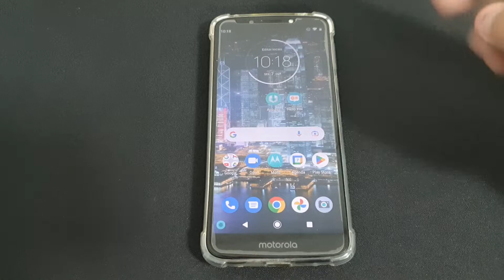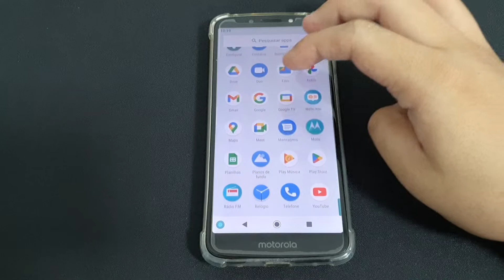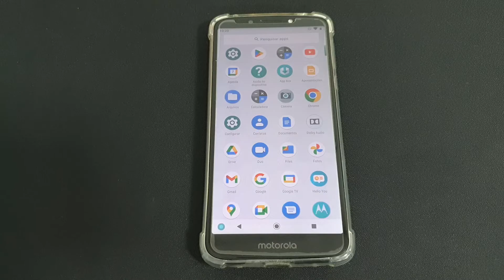Como diminuir ou aumentar o tamanho dos ícones do Moto G6 Play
Nessa oportunidade quero ensinar como vocês podem diminuir ou aumentar o tamanho dos ícones do Moto G6 Play.

★ LINK ONDE COMPRAR:
★Moto G60